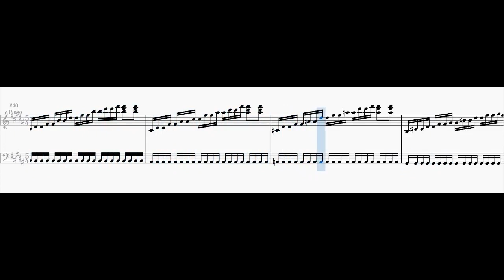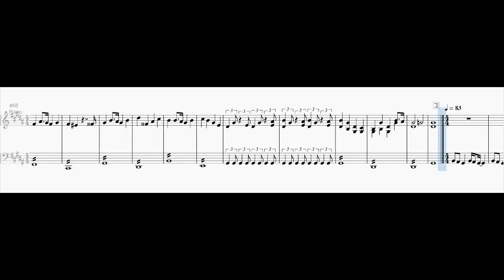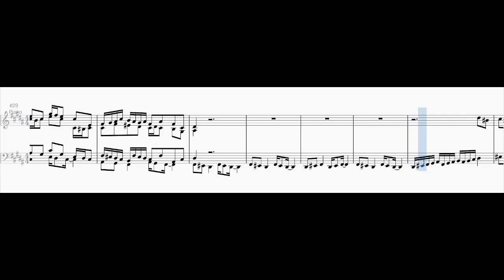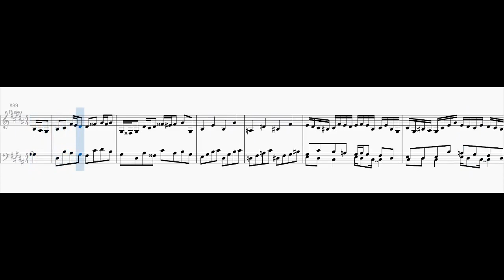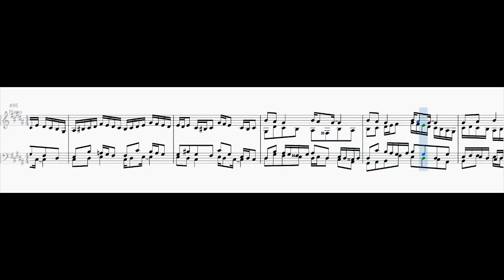24 Preludes and Fugues - Prelude and Fugue No. 18 in G sharp minor